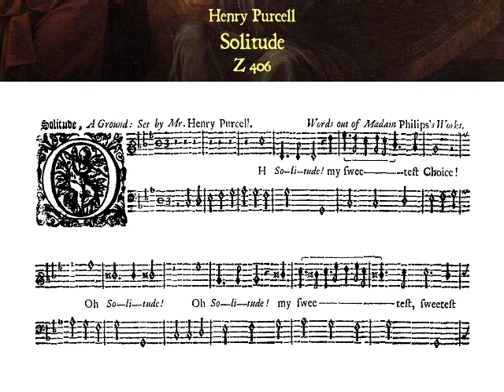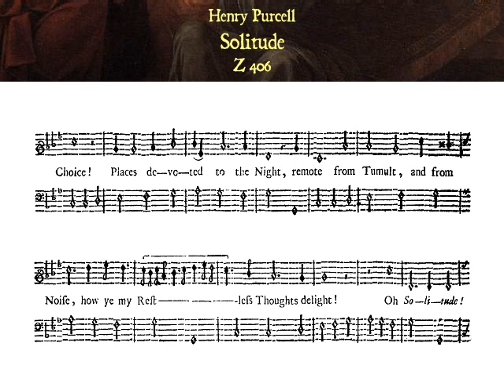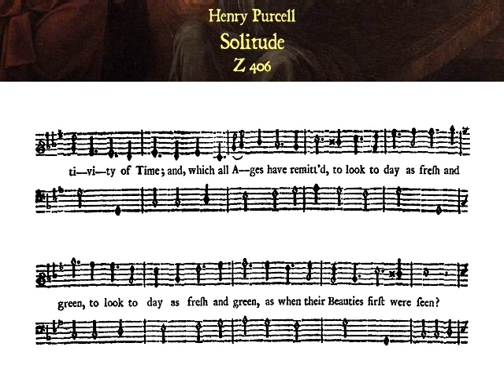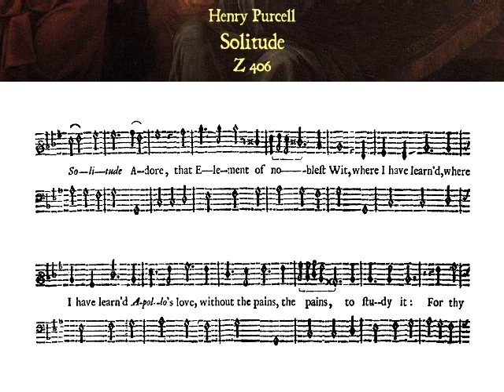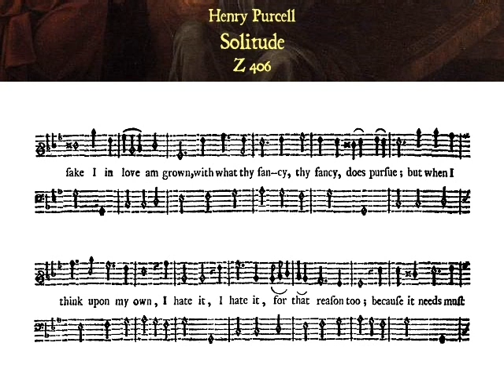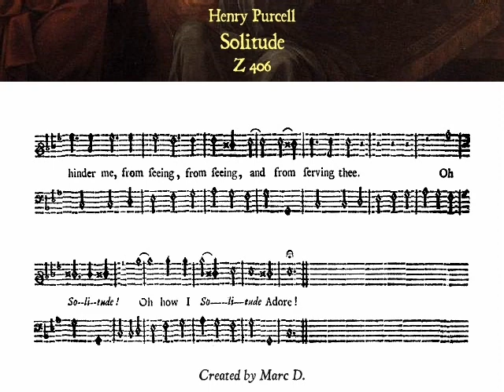Purcell: Z 406. Solitude - Argenta (North, lute)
Solitude, A Ground:
Oh solitude! my sweetest choice!, Z 406

Song for soprano and basso continuo

Text: Katherine Philips (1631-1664), after Marc-Antoine Girard de Saint-Amant (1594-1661)

Published in the fourth book of 'The Theatre of Music' (London: Henry Playford, 1687)

Also published in the first book of 'Orpheus Britannicus' (London: Henry Playford, 1698)

Nancy Argenta, soprano

Nigel North, lute

The score featured in this video is from 'The Theatre of Music'.

Marc D.